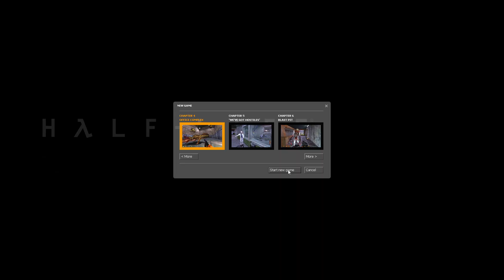Half-Life Source (Hard Difficulty / Single Segment) (Clean Start) #2